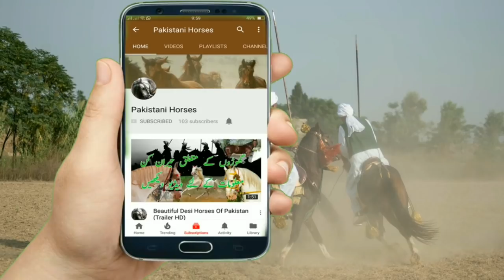Day 4 Part 9 National championship of Neza Bazi 2018 Faisalabad Agriculture University Tent Pegging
National championship of Neza Bazi 2018